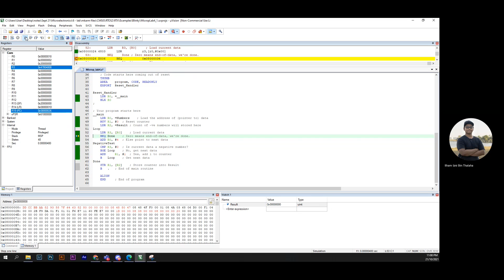Ilham Izni Bin Thalaha Lab 4.1 Microprocessor EEB2083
in this video shows the debugging process done in lab 4.1.